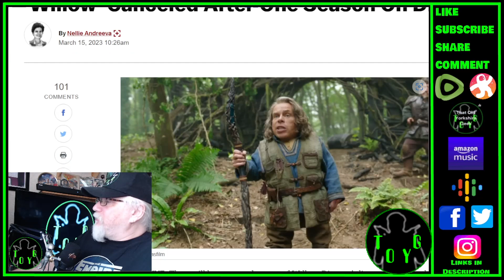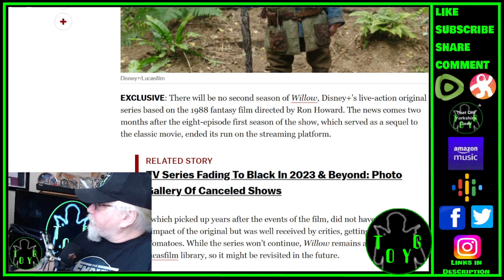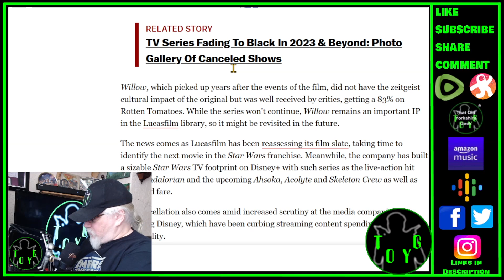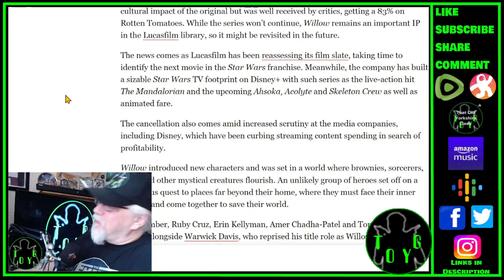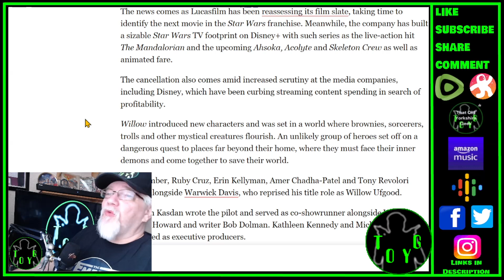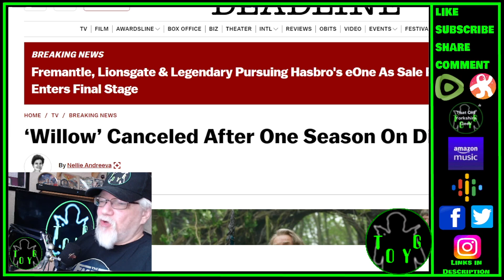Willow Disney+ Series Cancelled After Single Season! - TOYG! News Byte - 16th March, 2023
Criticism
Reporting
Teaching